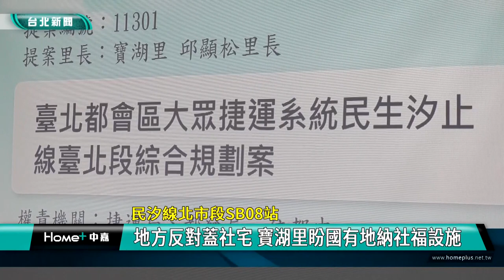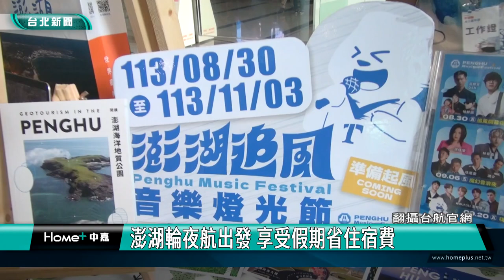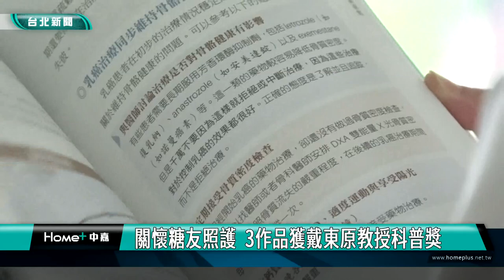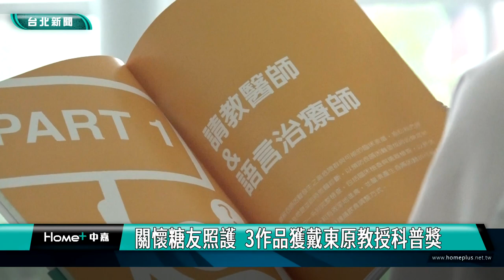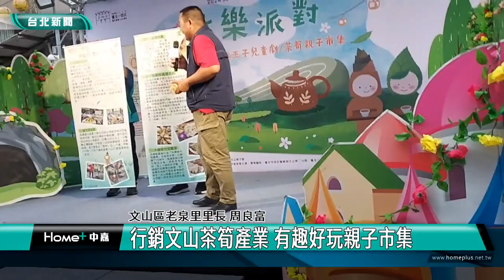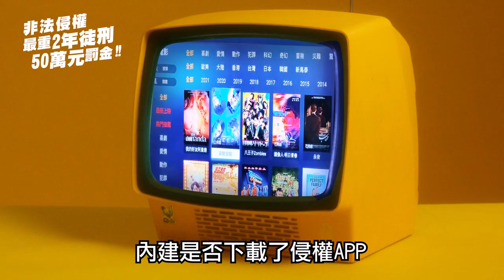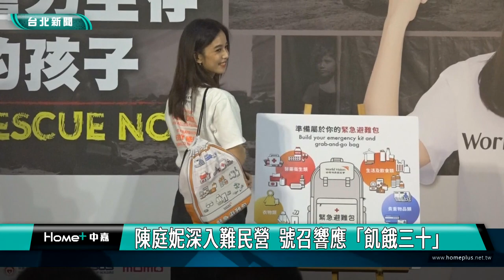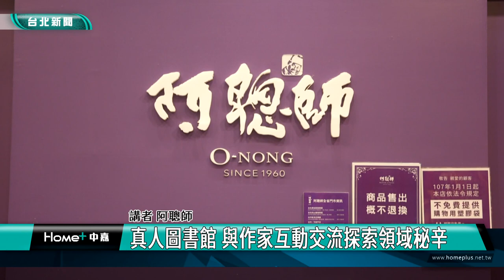中嘉台北新聞-20240613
00:20 民汐線北市段SB08站-地方反對蓋社宅 寶湖里盼國有地納社福設施
05:31 澎湖輪海上嘉年華遊程 創新搭船體驗
12:36 關懷糖友照護  3作品獲戴東原教授科普獎
19:27 衛工處加值服務-陰暗後巷變人氣散步景點 六藝里美化有成
23:53 文山童樂派對 集應廟廟埕登場引熱烈迴響
31:44 陳庭妮深入難民營  號召響應「飢餓三十」
39:15 臺北建城140週年 北門古蹟開放民眾登城
42:47 芋頭酥之父阿聰師 現身國北教大分享生涯
47:49 公車沿途漏油10多人摔傷  市府允諾負責到底
50:39 基隆升格直轄市與新北合最佳 市長盼北北基合

臉書追起來
Home 中嘉- 吉隆有線電視

趣聞不漏接
吉隆官網(中嘉新聞)

喜歡看電視?